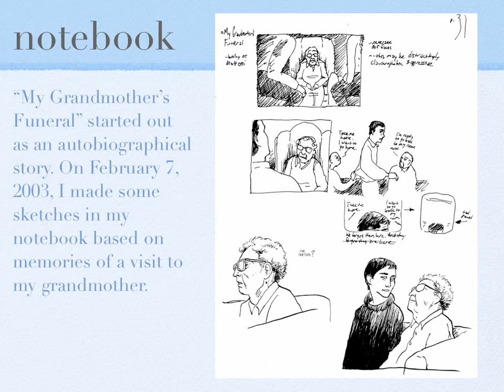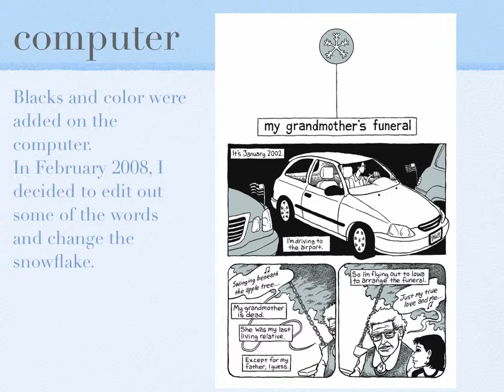"My Grandmother's Funeral" process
A slideshow, in 10 second increments, of the process I went through to create "My Grandmother's Funeral." This slideshow was created to accompany a lecture and the final veersion has all the text removed.